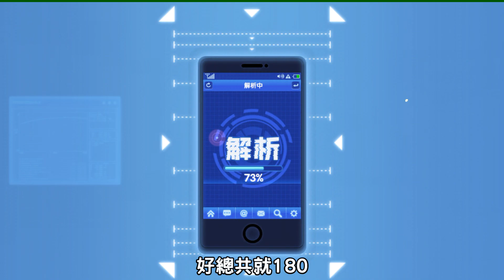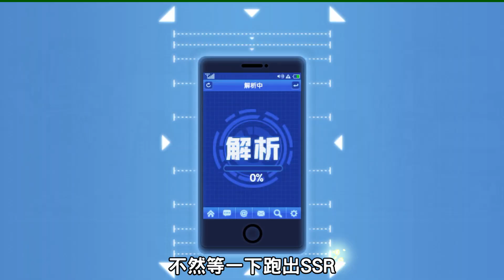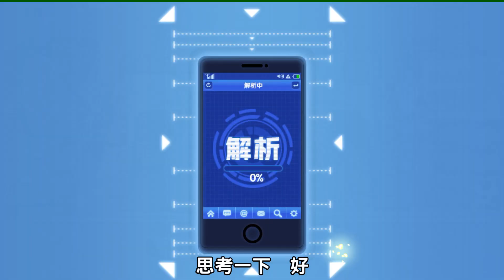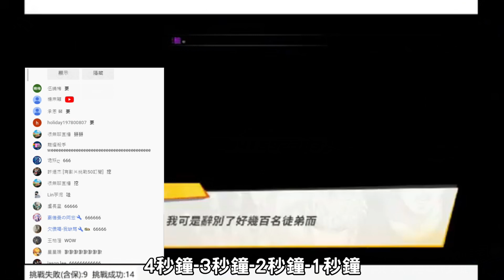一拳超人 我發狂了！180抽3頭崩普降臨！不可能的任務 第三集！One Punch Man The Strongest！【全中文字幕】 一拳超人最強之男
本期影片狂人在台服挑戰180抽3頭崩普
延續前天直播40抽 抽出第一隻崩普繼續
這次就準備180抽  第二頭崩普順利降臨
最終加保底的我們直接將崩普上了四星
下一期的挑戰想必又是更艱難抽卡任務

視頻音樂／また逢えるかもし
視頻製作／遊戲狂人